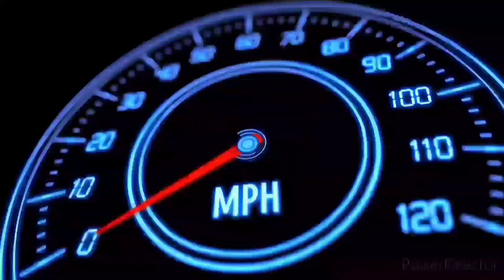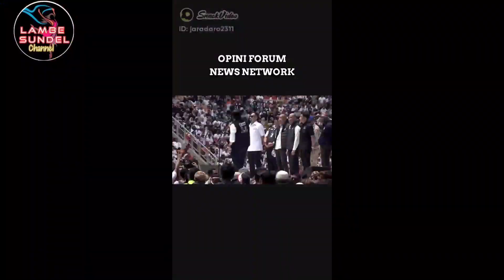Kami_Muak_Dan_Bosan, Negeri MALING RAMPOK, BANDIT KORUPTOR MAKELAR PEMERAS PENIPU PENYOGOK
Taufik Ismail,
Negeri ini berubah
jadi negeri MALING COPET, RAMPOK, BANDIT dan MAKELAR.
Negeri PEMERAS, PENCOLENG, PENIPU, PENYOGOK dan KORUPTOR

Kami Muak Dan Bosan
Negeri ini berubah

Negeri banyak omong,
orang banyak omong, fitnah kotor.
Tukang dusta, jago intrik dan ingkar janji.
Kini…
Mobil, tanah deposito, relasi dan kepangkatan
Kini, politik ideologi kekuasaan disembah sebagai tuhan
Kini, dominasi materi menggantikan tuhan